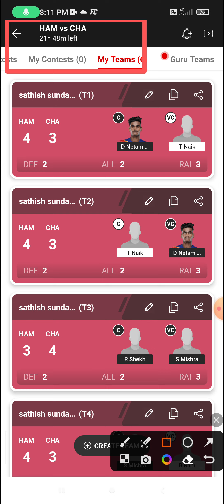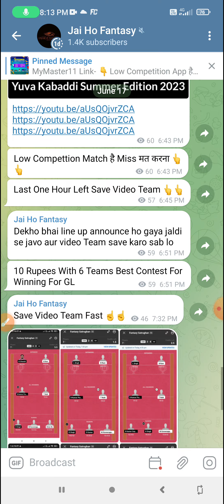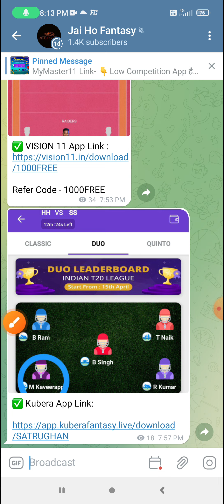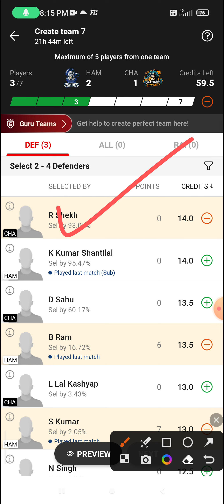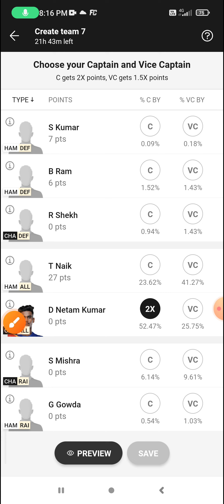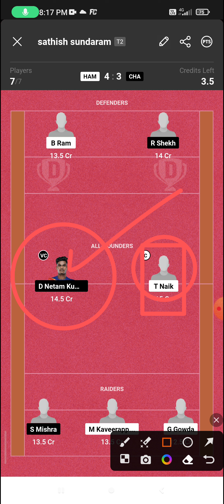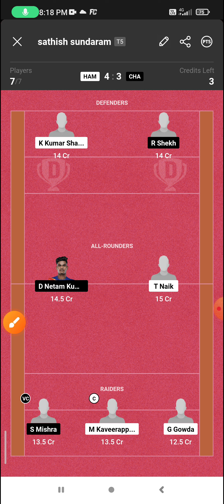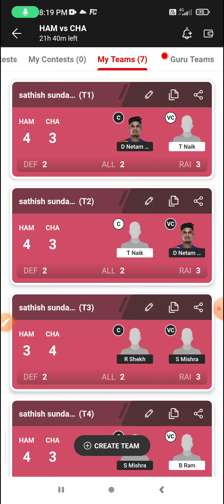HAM vs CHA Dream 11 Prediction | HAM vs CHA Dream 11 HAM vs CHA Dream 11 Prediction Today Match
HAM vs CHA Dream 11 Prediction | HAM vs CHA Dream 11 HAM vs CHA Dream11 Prediction Today Match

HAM vs CHA Dream11, 5th Match, Hampi Heroes vs  Chambal Challen..., Yuva Kabaddi Series Summer Edition 2023